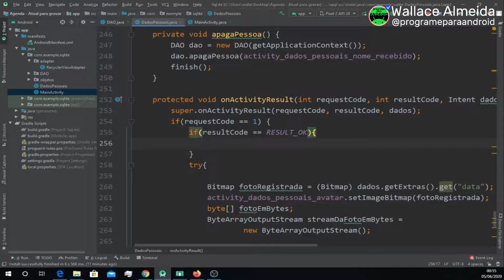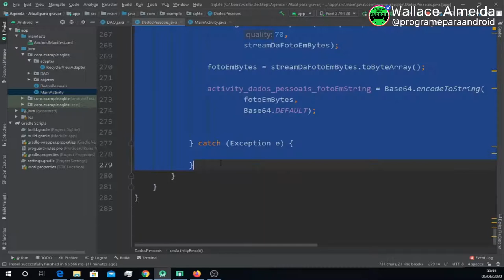Android Studio | Método onActivityResult - Descobrindo se foi CONFIRMADO ou CANCELADO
Eu já mostrei anteriormente como pegar resultados de uma activity fechada.
Mas o que você acha de entender também se essa activity foi confirmada ou cancelada ?
Veja nesse vídeo como tirar mais do método onActivityResult.